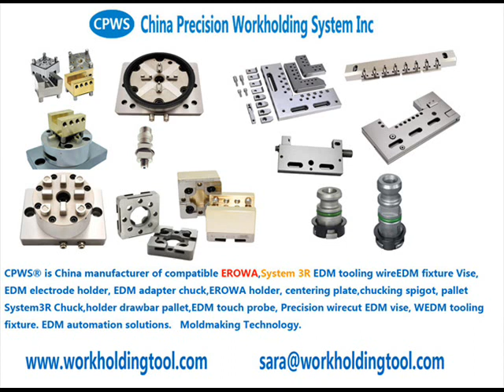Étau à centrage automatique à 5 axes étau Lang étau cinquième axe fournisseur en provenance de Chine